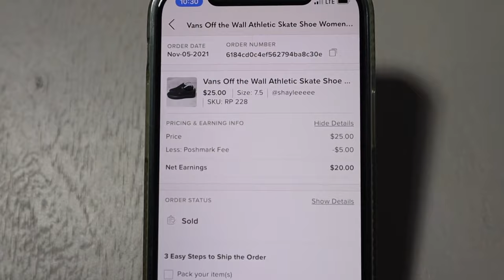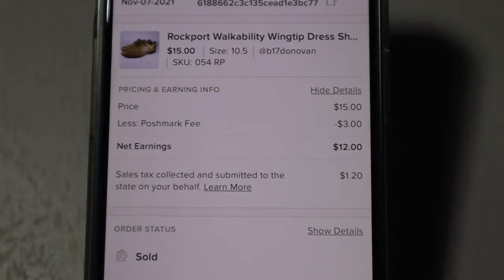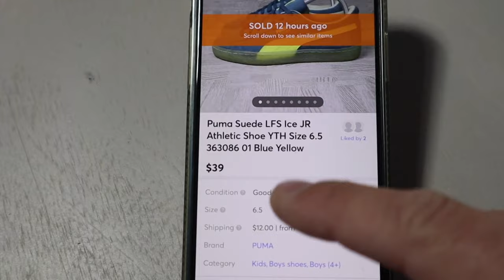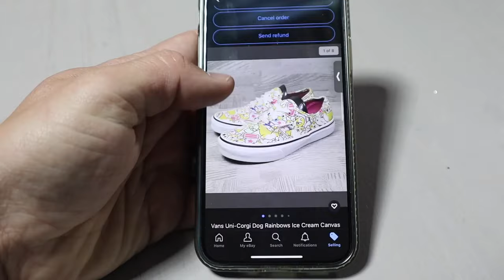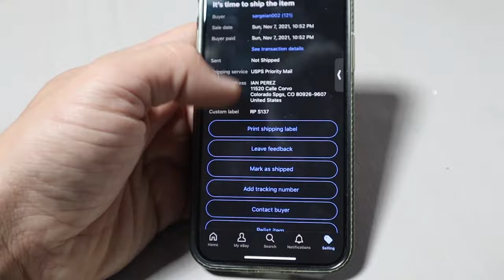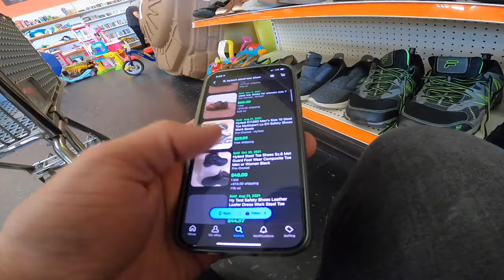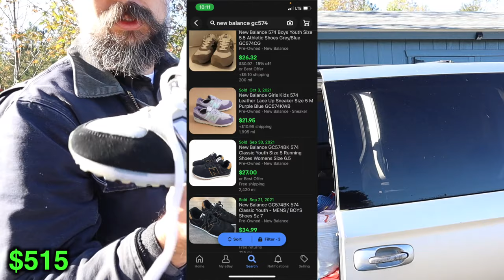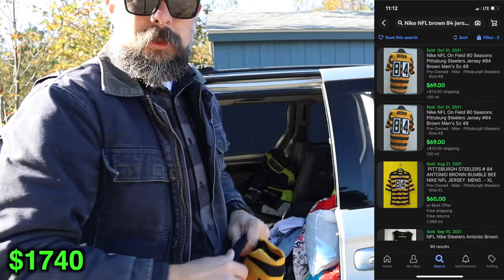Insane Sneaker Buyout! Jordan, Nike, Gucci, and more to Sell on eBay!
SHOE CLEANING SUPPLIES:
GRANDMA'S Secret Sneaker Cleaner
Angelus Easy Cleaner Shoe Cleaner
BLACK+DECKER 20V MAX Cordless Drill
Nylon Scrubber Drill Brush 3pc Set
Venom Steel 50-Count Gloves
(20 Pack) Extra Large Eraser Sponge
Pack of 24 Cotton Terry Towel
Waterproof Rubber Vinyl Apron

SHIPPING SUPPLIES:

PACKING TAPE
SMALL SHIPPING BOXES
DIGITAL SHIPPING SCALE
PACKING TAPE DISPENSER
THANK YOU CARD PACK
BUBBLE WRAP
BUBBLE MAILERS
DYMO LABEL PRINTER
ZEBRA LABEL PRINTER
DYMO LABEL REFILLS
PACKING/SHIPPING PAPER

GEAR I USE TO MAKE MY VIDEOS:
Bendy Tripod